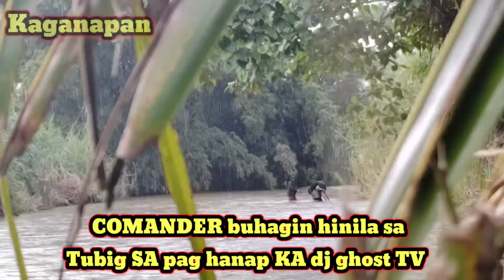COMANDER BUHAGIN HINILA SA TUBIG/DJ GHOST TV HAWAK NANG KATAW#KRITIKAL